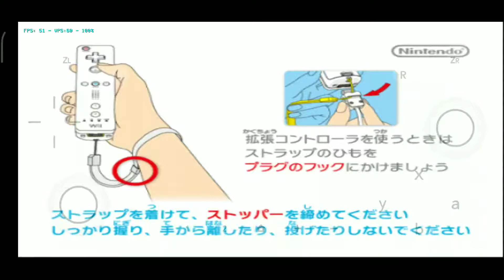Nostalgia Sengoku Basara 2 Heroes - Fuma Kotau Gaiden Story Chapter 2 - Dolphin Emulator Android